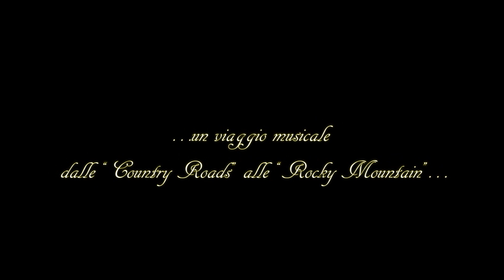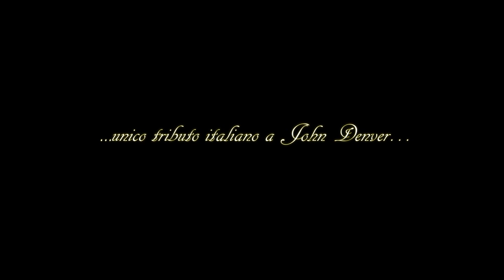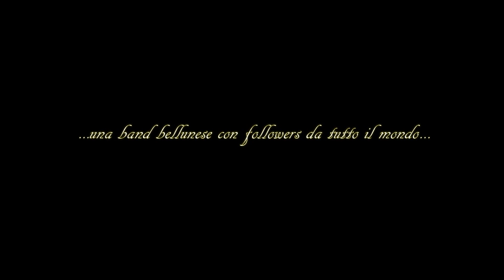John Denver Project Band - Promo 2018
Video Promo della John Denver Project Band.
Tributo italiano a John Denver, un viaggio musicale dalle Country Road alle Rocky Mountain con i brani più famosi del cantautore americano.